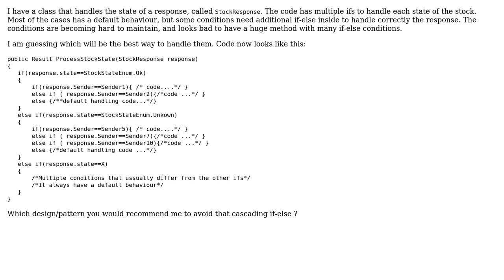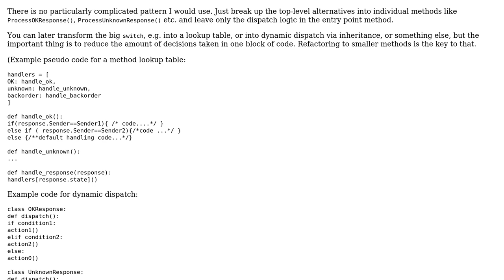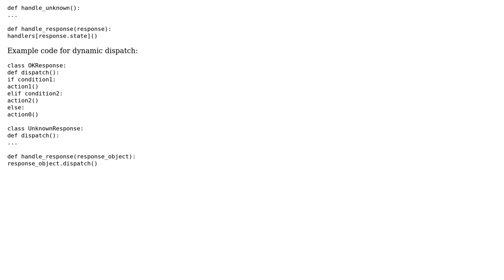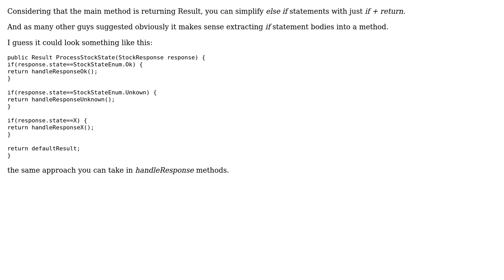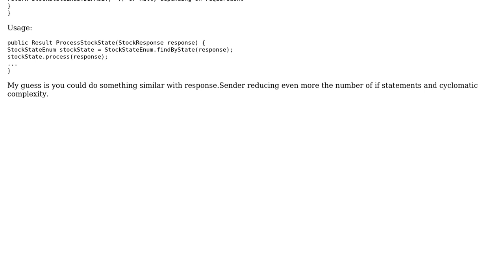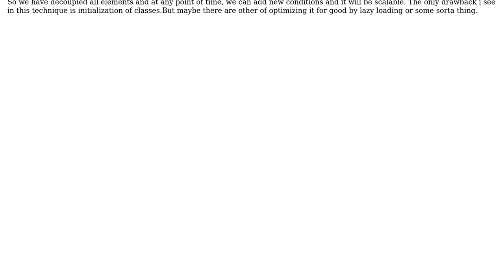Software Engineering: Best approach - convert multiple conditional if -else in a more handy design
With thanks & praise to God, and with thanks to the many people who have made this project possible! | Content (except music & images) licensed under CC BY-SA | Music | Images & others | With thanks to user X.Otano user xagaffar user vin user Robert Harvey user ootero user Neil user Mael user Laiv user Kilian Foth and the Stack Exchange Network Trademarks are property of their respective owners. You are responsible for your own actions.